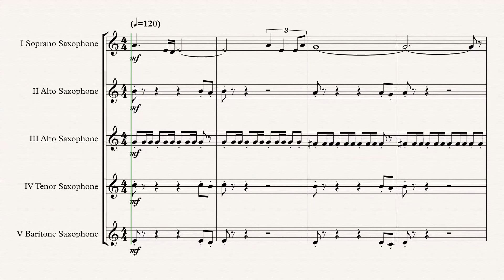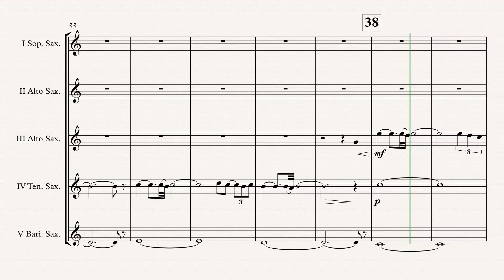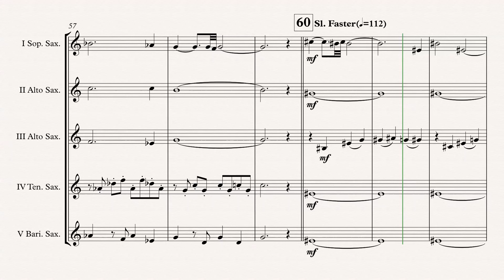„The Quick & The Dead“ Sax. Quintet arr. Adrian Wagner (Alan Silvestri)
„The Quick & The Dead“ (Alan Silvestri) arr. Adrian Wagner - Sax. Quintet (Sheet Music) Arrangement